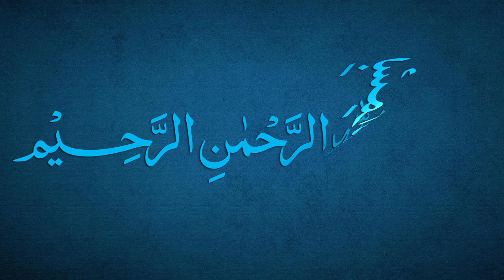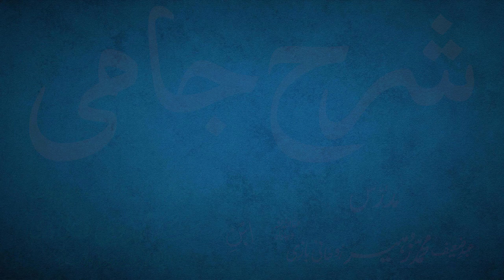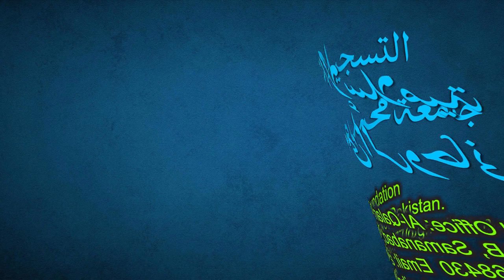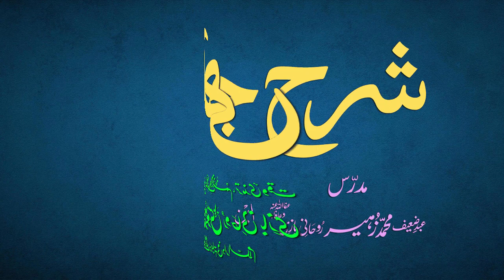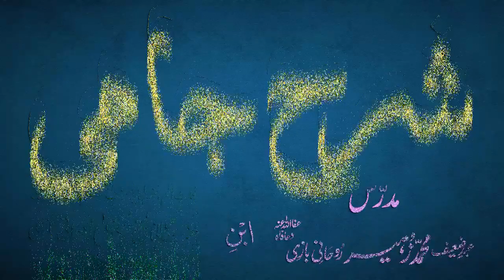Sharh-e-Jami Dars 32 - page 21 | Maulana Muhammad Zuhair Ruhani Bazi | 08/08/2021 | شرح جامی